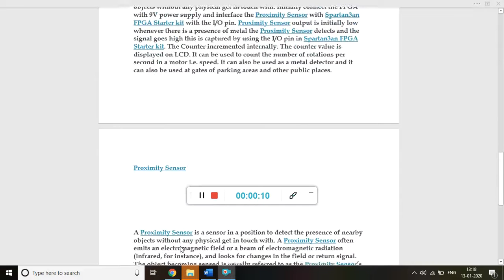Proximity Sensor Interfacing with FPGA to measure speed of the Motor Rotation (9886387806)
Proximity Sensor Interfacing with FPGA to measure speed of the Motor Rotation. In this project Proximity sensor interfaced with Spartan3an FPGA Starter kit to measure the speed of induction Motor. The RPM is displayed on LCD through the FPGA.